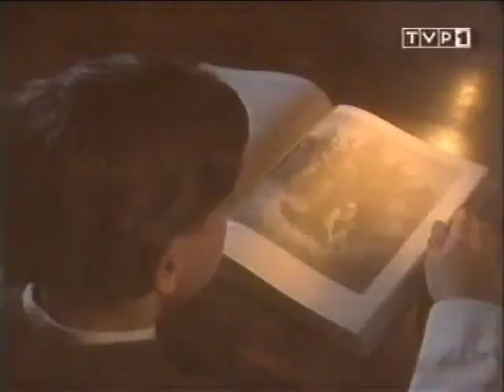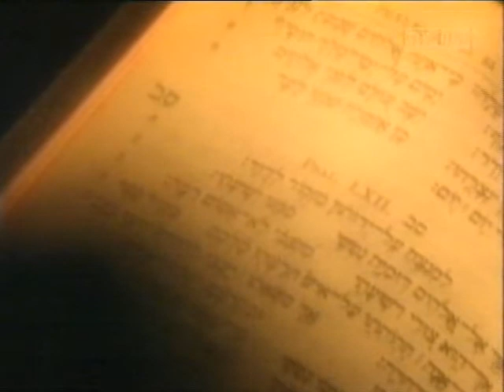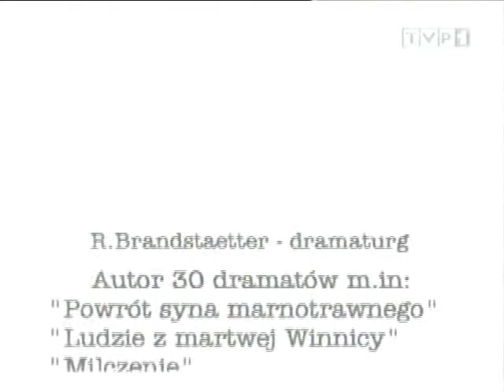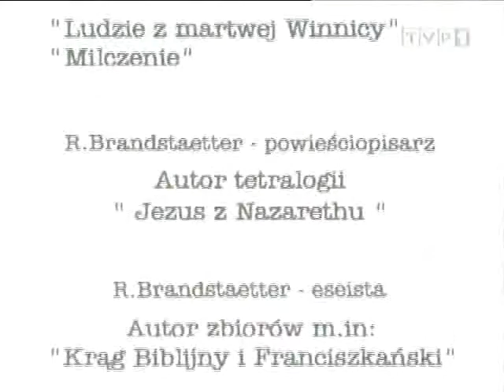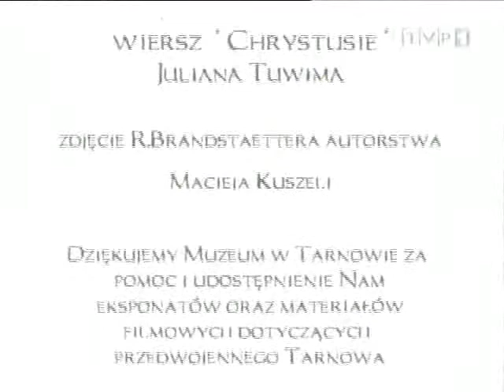Rabbi. O życiu i twórczości Romana Brandstaettera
Film biograficzny przedstawiający życie i twórczość Romana Brandstaettera. Jest próbą opowiedzenia o pisarzu, który w swoim życiu i twórczości połączył dwie wielkie tradycje: żydowską i chrześcijańską. Fragmenty wspomnień czyta Włodzimierz Press. Sceny z dzieciństwa przedstawiane są na zasadzie inscenizacji. Fragment prozy i wierszy na zasadzie clipów. O Romanie Brandstaetterze mówią: Tomasz Naganowski, Janusz Sterne Wachowiak i Paweł Herz.

Realizacja: Elżbieta Rottermund, Michał Góral
Produkcja
Telewizja Polska - I Program